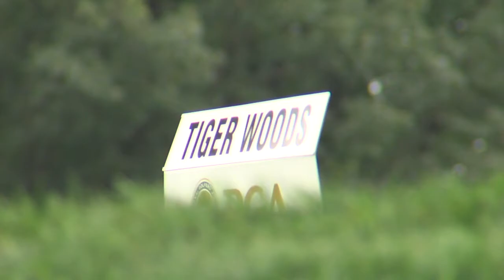Jakob Honan Editing Reel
Video shot and edited by Jakob Honan.